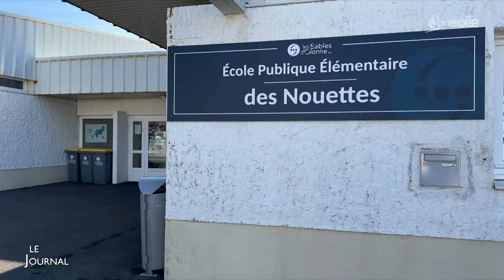Le journal du 12 avril 2024 - Edition mi-journée